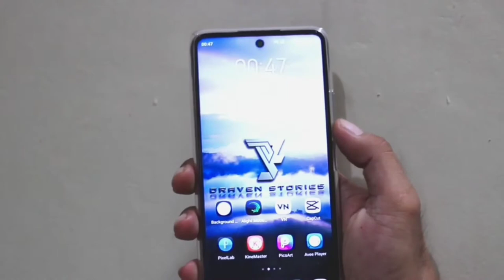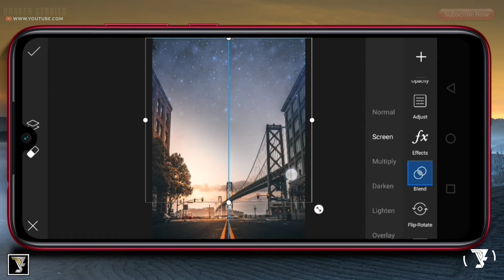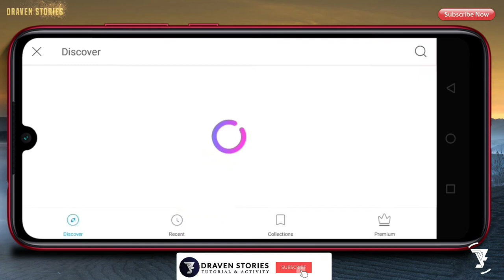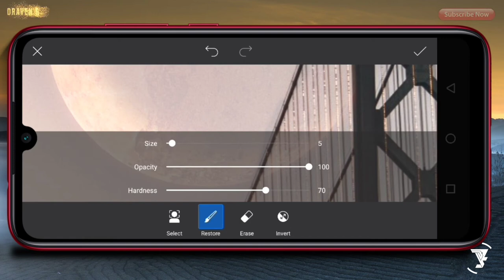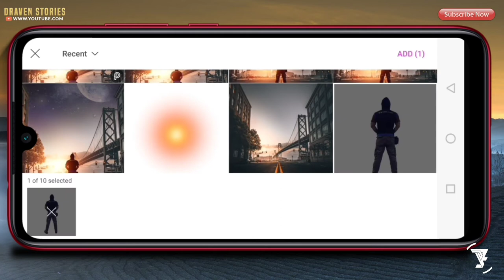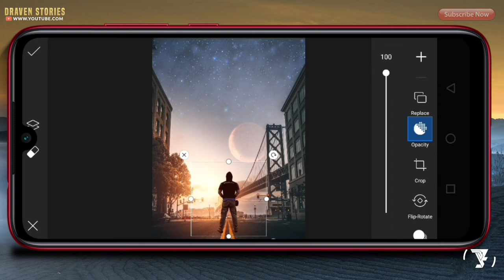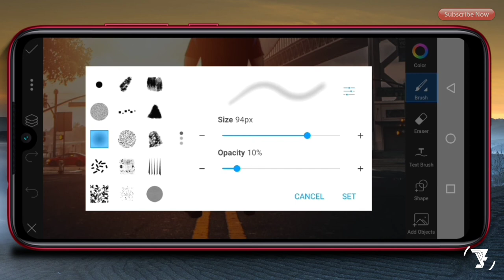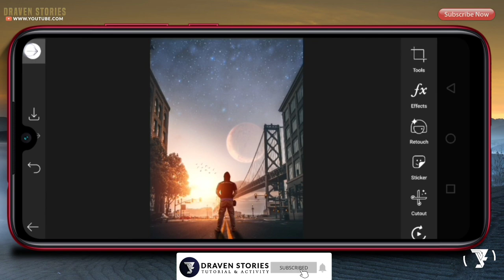Cara Edit Foto di PicsArt || Menggabungkan Background dengan Objek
Edit Foto dengan menggabungkan Background dengan Objek dapat dilakukan di Android dengan mudah.

Di video kali ini saya ingin menunjukkan tentang Tutorial PicsArt yaitu foto editing keren match background & object dengan mudah. Jika kalian suka dengan video ini silahkan

CHAPTERS :
00:00 Intro
01:06 Tambahkan Background
02:10 Tambah Stiker Langit
04:22 Tambah Stiker Planet
06:25 Tambah Object
08:35 Tambah Efek Sunset
10:44 Tambah Stiker Burung
12:11 Outro